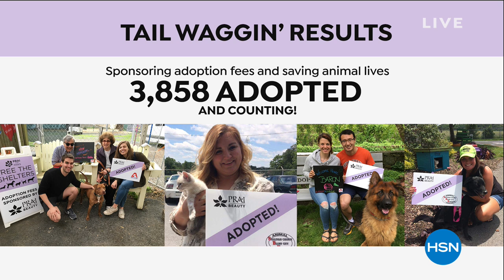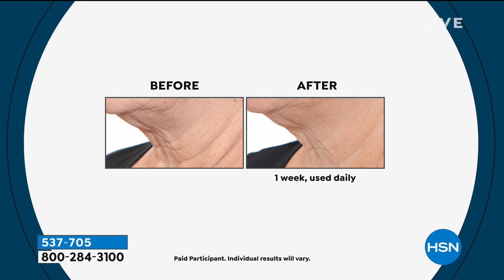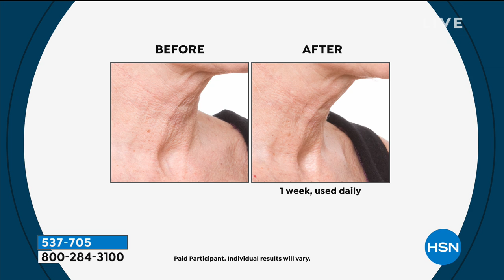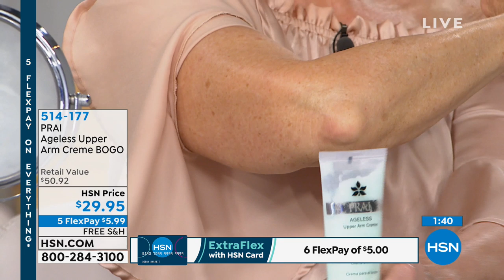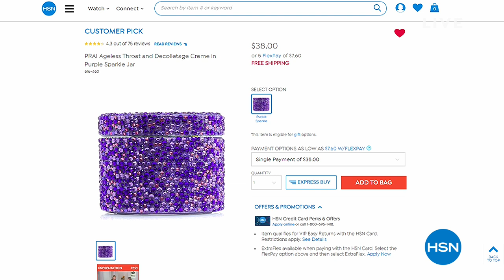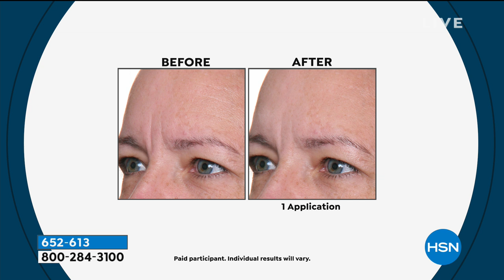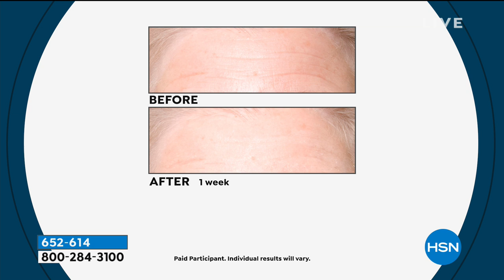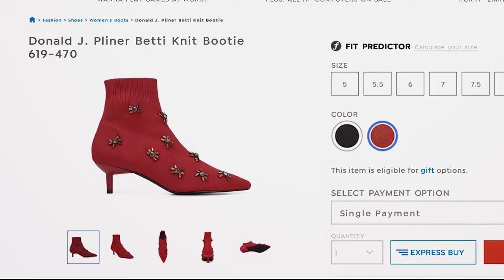HSN | PRAI Beauty 03.30.2019 - 11 PM